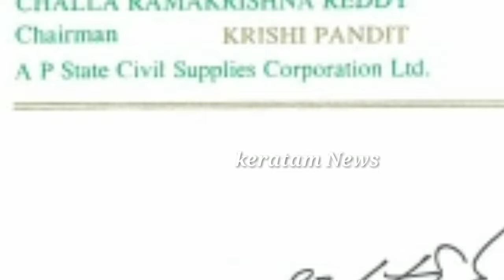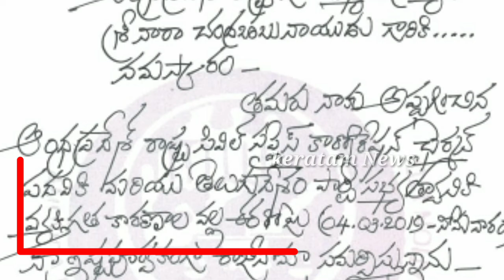చల్లా రామకృష్ణ రెడ్డి జంప్ చంద్రబాబుకు మరో షాక్ challa ramakrishna reddy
Keratam News - Telugu latest  breaking news updates form all our India Exclusive videos and special reports.